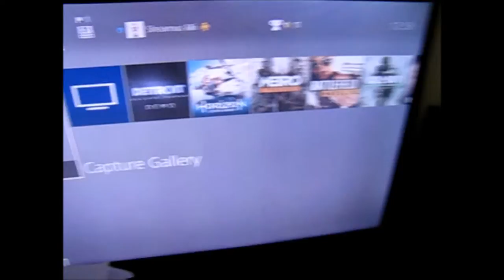UNBOXING A PS4 SLIM WITH TWO JOYSTICKS!! | Unboxing With Sheamus Mii #1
Welcome To The First Episode Of Unboxing With Sheamus Mii And In The First Episode Am Going To Be Unboxing A PS4 Slim With Two Joysticks And Yeah Don't Forget To Brogue Kick That Like Button In The Face And That Share Button And That Subscribe Button As Well And Enjoy.